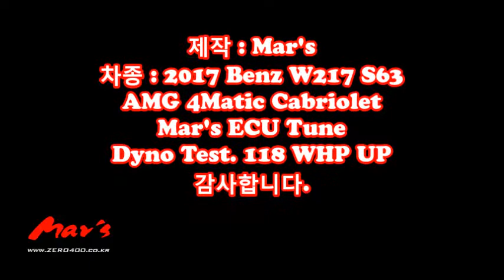2017 Benz W217 S63 AMG 4Matic Cabriolet Mar's ECU Tune Dyno Test 654WHP